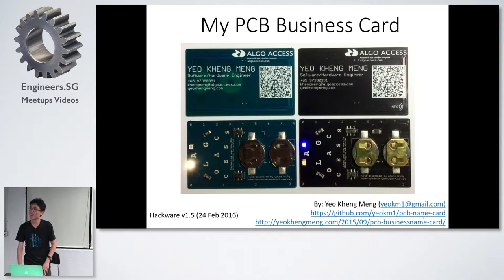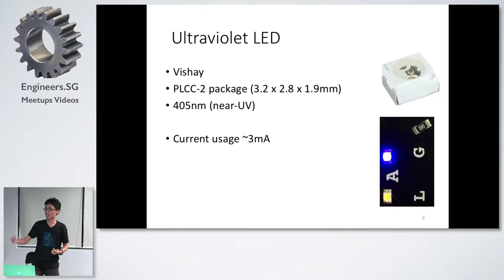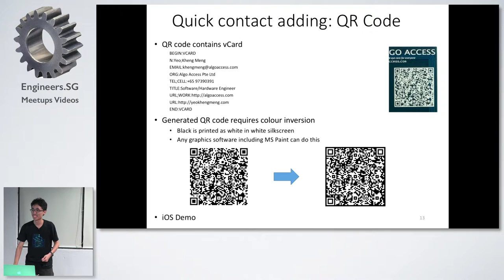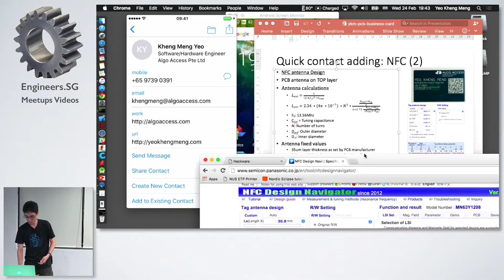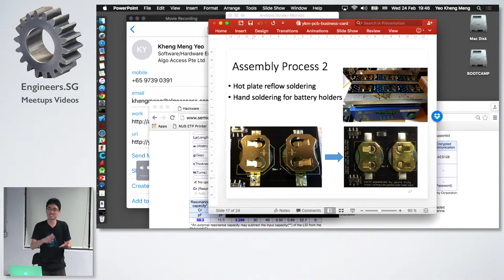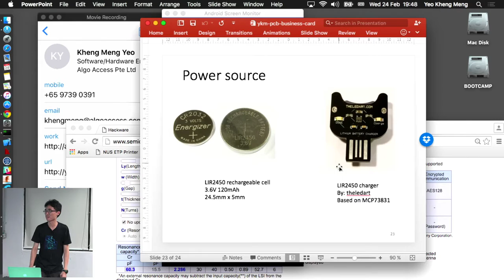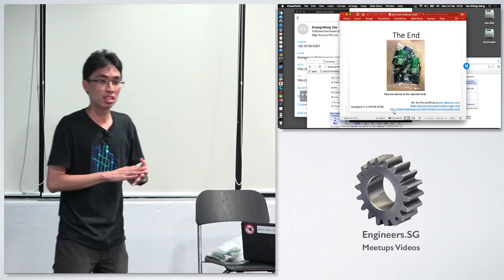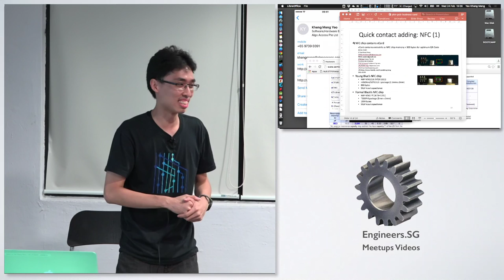My PCB business card - Hackware